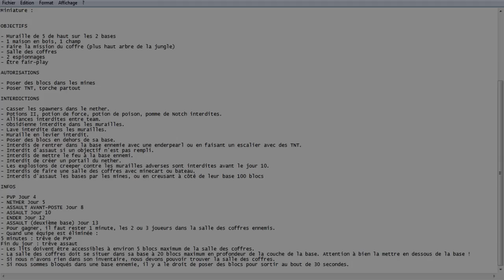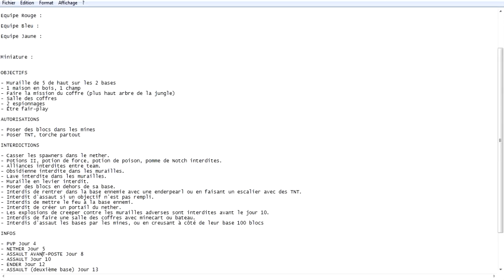😱 AFK : JE DECLARE FORFAIT ! ► FALLEN KINGDOM #07 [SAISON 14]